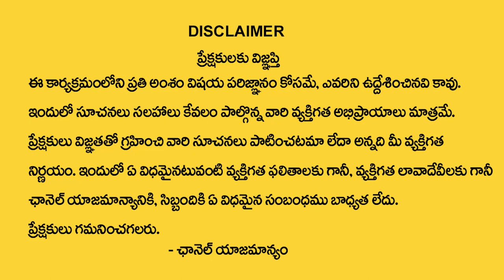P , R Letters Numerology in Telugu | Horoscope Predictions By Numerologist Dr KHIRONN NEHURU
Watch : P , R Letters Numerology in Telugu | Horoscope Predictions By Numerologist Dr KHIRONN NEHURU